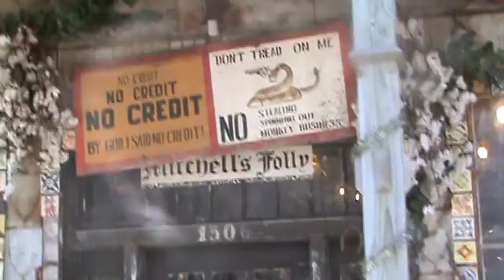Diversity Weekend Parade 4